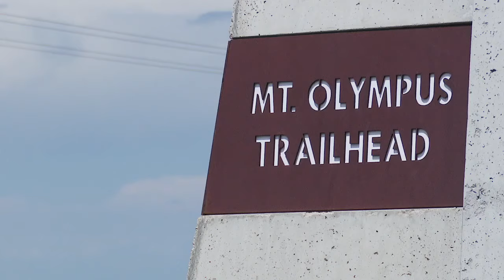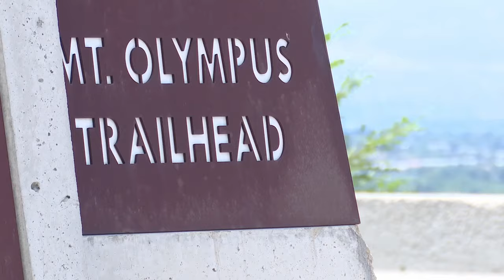2 arrested in shooting death at Mt. Olympus trailhead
Two people have been arrested, including one juvenile, in connection to the shooting of a man found dead at the Mt. Olympus trailhead earlier this month.